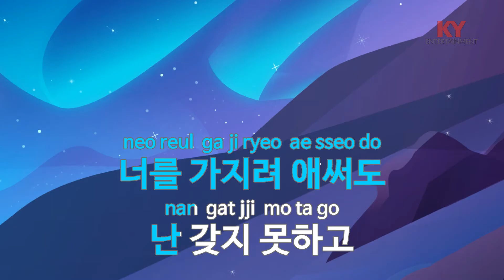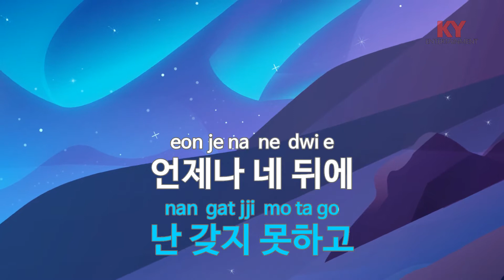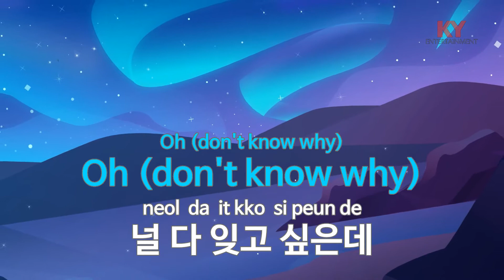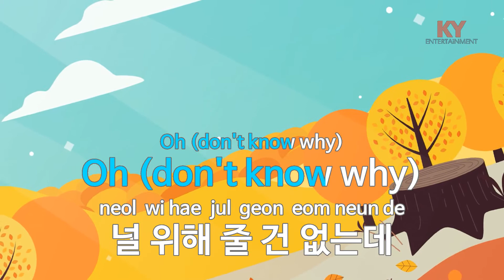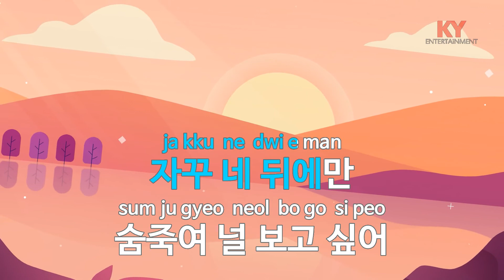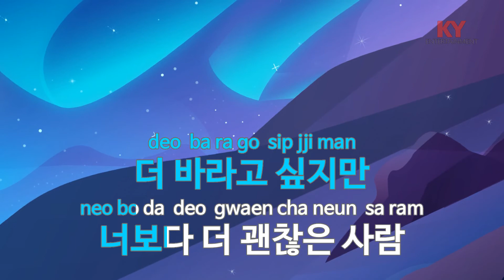불치병 - 휘성 (KY.45018) [KY 금영노래방] / KY Karaoke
★ 곡 정보 ★
번호 : 45018
제목 : 불치병
가수 : 휘성
작사 : 최갑원
작곡 : 김도훈

Copyrightⓒkeumyoung